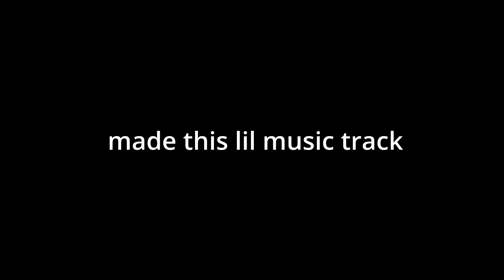Bed Wars Shenanigans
playing minecraft bedwars like a real man